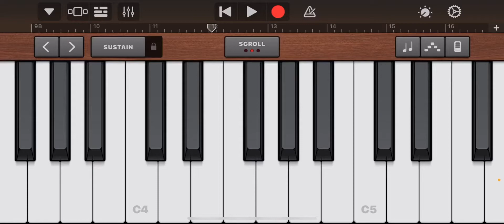“The Crafty Panda Song” - GarageBand!